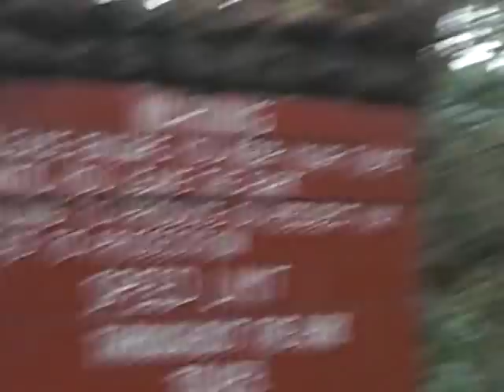Carlton Hall Video Blog - Baboon Gang Fight - Nairobi National Park Kenya 2012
During a recent visit to Nairobi National Park on the way out of the park we were surprised to see more than 20 baboons jumping from tree to tree above and around us..when we stopped to see what wa going on. there seemed to be some sort of fiight over who was in charge...toward the end of the vid you will see the "alpha male" who declared victory.